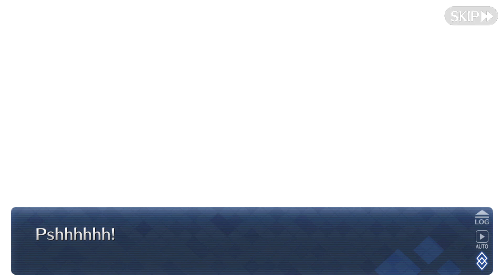FGO (NA) (Shining! Grail Live!! Crane Idol's Return of a Favour) Nero Claudius ruler of idols #11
The newly discovered Micro-Singularity is an aerial city floating far above Tokyo
This town, where music reverberates and songs echo, is filled with idols who compete with each other for the top spot and the fans who worship them as their “stan”.
The singing voice of the idols Can you hear them as well?
The songs that sway the hearts of those who listen, and make them go wild...
In this town, idols are those who control the unique “tremendous powerrules” that surpasses even Servants.
“The only one who can win over idols are idols.”
This is the establishment of Chaldea Production and the start of Idol Produce.
Now then, our preparation is complete.
Now is the moment that you and I, together we shall produce shining sparkling wonderful idols, and aim for the top of the glorious “Grail Live”!